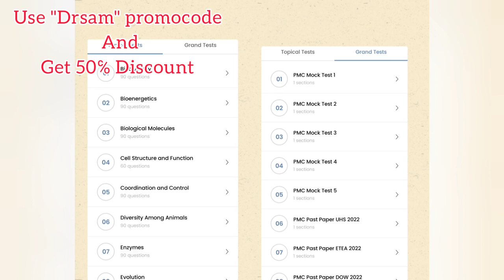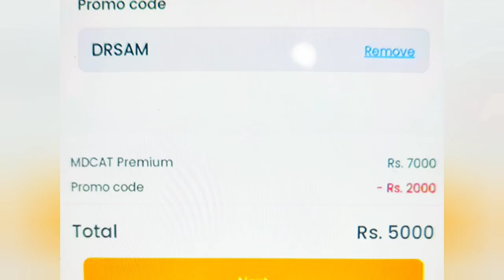MDCAT 2023 Date and Syllabus by WiseGot.com||Mdcat 2023 latest news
MDCAT 2023 Date and Syllabus by WiseGot.com
Mdcat 2023 Date and syllabus
Mdcat 2023 Registration Expected Date||Mdcat 2023 registration||Mdcat 2023 syllabus and Date||mdcat
mdcat 2023
mdcat 2023 date syllabus
mdcat
mdcat 2023 latest update,mdcat 2023 date announced,mdcat 2023 latest updates
national mdcat
mdcat preparation
,mdcat 2023 expected date
,latest updates about mdcat 2023
uhs mdcat
Syllabus for mdcat 2023
Uhs mdcat 2023 syllabus
Etea syllabus 2023
mdcat 2023
MDCAT 2023 syllabus for Kpk students
Etea syllabus 2023
Etea mdcat 2023 syllabus
syllabus etea
MDCAT 2023 Syllabus
Expected changes in mdcat 2023 syllabus
Mdcat 2023 syllabus expected changes
MDCAT Preparation at Home
Mdcat preparation without any Academy
Online preparation for mdcat 2023
mdcat 2023
mdcat preparation
mdcat preparation online
mdcat preparation tips
mdcat
guidelines for mudcat 2023 preparation
mdcat preparation books 2023
mdcat preparation
mdcat preparation 2023
mdcat 2023
prepare mdcat at home
mdcat preparation tips
mdcat,mdcat prepration
mdcat prepration at home
mdcat preparation books 2023,online preparation for mdcat 2023
how to start preparation for mdcat 2023
guidelines for mdcat 2023 preparation
youtube channel for mdcat 2023 preparation
mdcat 2023 date
mdcat 2023
mdcat 2023 date
mdcat online preparation 2023
MDCAT 2023 Month and Date
MDCAT 2023 Preparation
Mdcat 2023
Mdcat 2023 latest updates
Etea 2023
Mdcat Syllabus 2023
Expected Date for Mdcat 2023
Books for mdcat 2023
mdcat 2023 syllabus
mdcat 2023
mdcat 2023 latest news
mdcat
mdcat 2023 preparation
mdcat 2022
eteamdcat 2023 syllabus
dcat 2022 date syllabus
mdcat 2023 guide
nums 2023
mdcat preparation
uhs 2023 syllabus
nums 2023 date
etea 2023 syllabus
mdcat 2023
mdcat
mdcat 2023 syllabus
mdcat 2023
mdcat preparation
how to prepare for mdcat 2023
mdcat 2022 dates
etea mdcat 2023 date
mdcat 2023 guidelines
mdcat 2022 latest news